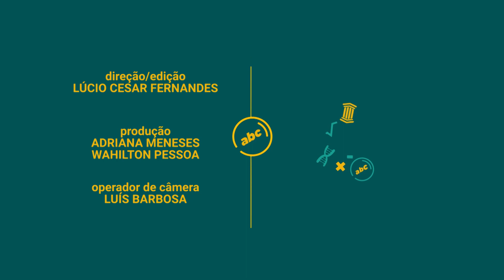Pílulas do Conhecimento = PORTUGUÊS aula 03 - Uso do PORQUE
‘Pílulas do Conhecimento’: TV Câmara estreia novos Interprogramas voltados à preparação para o Enem. Também disponível na internet, videoaulas abordam assuntos de Química, Geografia, Português e História.

“Durante os fins de semana, a TV Câmara exibe maratonas do ‘Pílulas do Conhecimento’. Aos sábados, a atração vai ao ar a partir das 9h30 e, aos domingos, às 14h30. A gente reuniu programetes que têm entre 3 e 5 minutos de duração, totalizando meia hora de programação, com um intervalo”, comentou a diretora de jornalismo da TV Câmara, Mafalda Moura.

“Inserimos nas aulas elementos ilustrativos e figuras que complementam visualmente os conteúdos explanados, atraindo mais o olhar do espectador e aproximando a linguagem da utilizada nos canais de compartilhamento de vídeo”, acrescentou o diretor do interprograma, Lúcio César Fernandes.

Você sabe o que são Pílulas do Conhecimento?
Você já ouviu falar na estratégia de ensino conhecida como Pílulas do Conhecimento — ou, em inglês, como Microlearning? Adaptando-se a realidade atual, esses métodos de aprendizado consistem em dividir as informações em partes pequenas, concisas e claras. Assim, poupam o tempo daquele que está em busca do aprendizado ao mesmo tempo que garantem que o conhecimento compartilhado será absorvido.

Essa é uma tendência que tem conquistado cada vez mais adeptos. Isso acontece porque as pessoas passaram a consumir e produzir informações de forma diferente. As aulas tradicionais — presenciais, físicas e com grandes horas de duração — ainda funcionam. Porém, esse não é mais o único método para compartilhar conhecimento.

Nesse cenário, ensinamentos que utilizam as técnicas de Pílulas do Conhecimento ganham espaço. Isso porque essa metodologia permite que as informações sejam passadas via ferramentas tecnológicas — como plataformas EAD — e de maneira clara e objetiva. Saiba mais sobre as vantagens e características desse modelo de ensino e veja como aplicá-lo a sua realidade.

Como aplicar as Pílulas do Conhecimento?
Essa é uma estratégia de ensino definida por conteúdos com curto tempo de duração, completos e independentes. Normalmente, esses materiais são focados em lembretes e dicas relevantes e didáticas. Ou seja: fácil de serem absorvidas e assimiladas por quem as assiste. Assim sendo, é uma estratégia extremamente eficiente para compartilhar informações relevantes para o dia a dia.

Nesse cenário, investir em conteúdos no formato de Pílulas do Conhecimento está se tornando uma grande saída para potencializar o treinamento corporativo das empresas. Isso porque a instituição define assuntos relevantes para a rotina de trabalho dos seus colaboradores e os transmite nesse formato. Assim, garante uma maior assimilação e aprendizado por parte das equipes.

Esse é um método que funciona de maneira extremamente positiva para reforçar um conteúdo previamente ensinado ou para acrescentar mais informações sobre um tema já conhecido. Pode ser feito em forma de exercícios de assimilação e aprendizagem, pequenos vídeos, feedbacks entre outros.

Para acertar em cheio na estratégia, o Microlearning não deve ser utilizado para abordagem de assuntos muito técnicos ou complexos, mas sim como um reforço para ações cotidianas relevantes. Se o objetivo for ensinar uma ação que exija mais tempo, recursos e aprendizado, a empresa pode optar por treinamentos completos e separados em módulos.